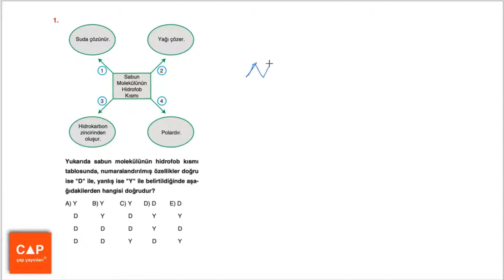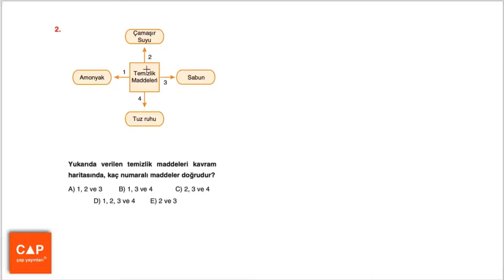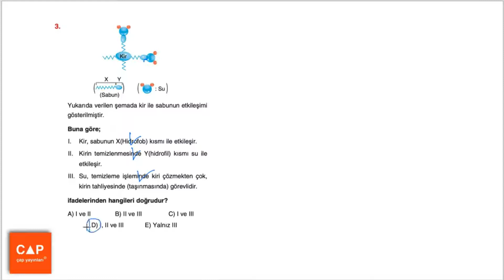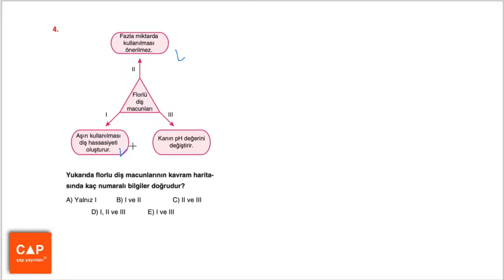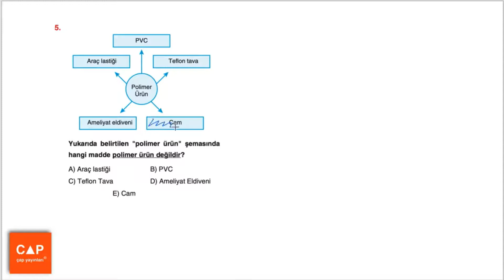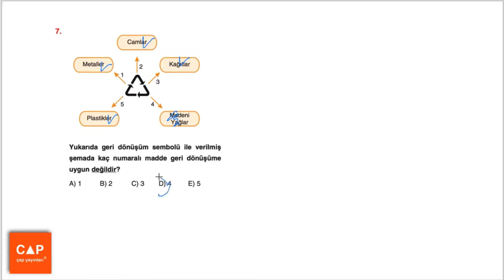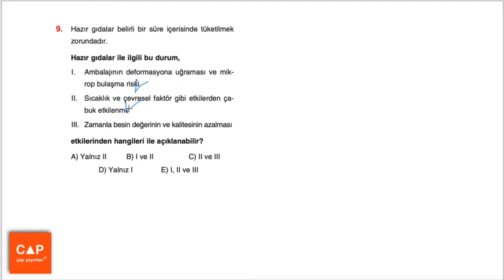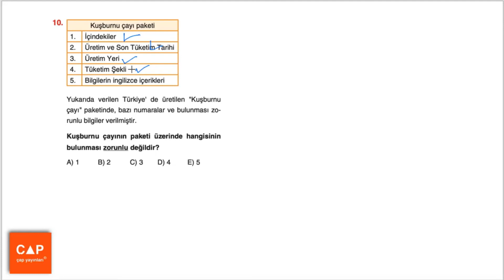Çap Yayınları Kimya TYT 2. Kitap (9.Sınıf) - Sayfa 254 - KONU PEKİŞTİRME 20